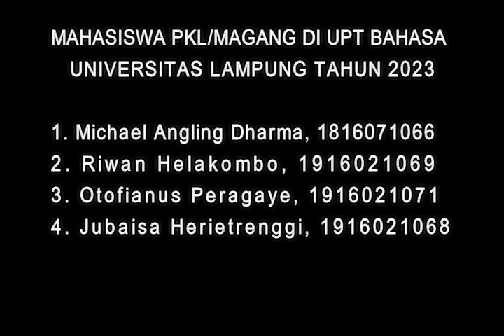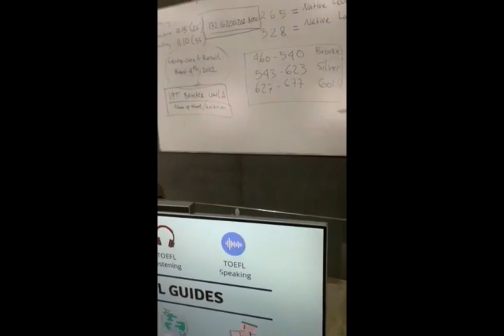PKL FISIP Di UPT Bahasa Universitas Lampung Periode 4 Tahun 2023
PKL  FISIP Di UPT Bahasa Universitas Lampung Periode 4 Tahun

PKL/MAGANG DI BALAI BAHASA UNIVERSITAS LAMPUNG PERIODE 4 TAHUN 2023